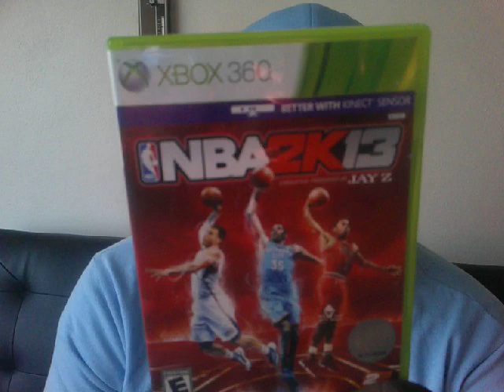NBA 2K13 (2013) Video Game Review Pt. 1